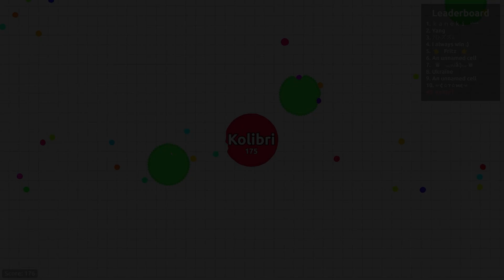The Agario Mindset: Winning the Mental Game! Agar.io Solo Gameplay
Agar.io 2023! Solo & teams Gameplay in Agario

Thank You for Supporting Kolibri :)